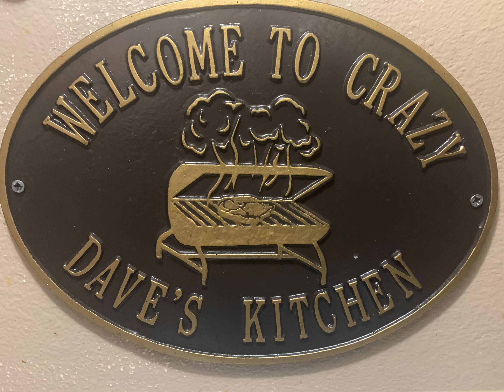Smoked Pulled Chicken Fajitas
Made pulled chicken chicken fajitas.

Took 2 lbs halal chicken and 2 packets of organic fajita seasonings, lots of cumin to taste, garlic powder and onion powder.

Add 1/2 cup water

2 cups your favorite salsa

Instal-pot 2 hours shredded then slow cooked over night.

Today threw in smoker 225 for about 2 hours then 1 hour after adding lots of freshly squeezed limes and topped with fresh sliced yellow peppers, orange peppers, and bell peppers.

So freaking delicious.

Made tacos with the meat, more lime juice, cheese and cilantro.